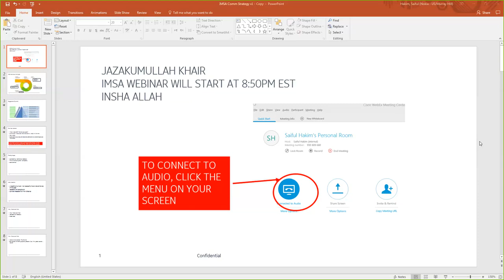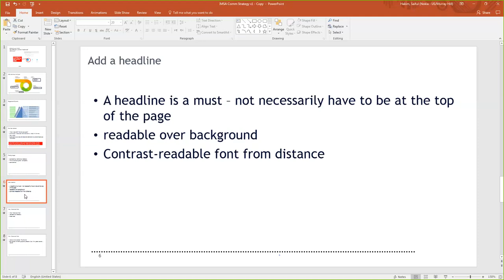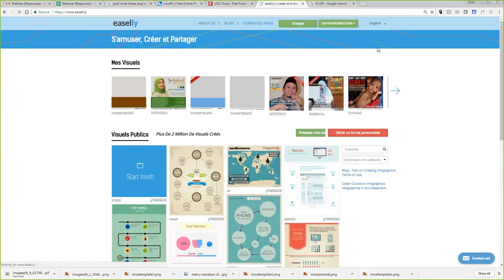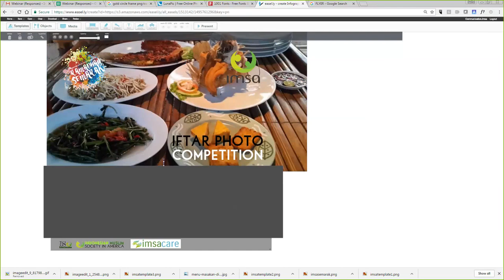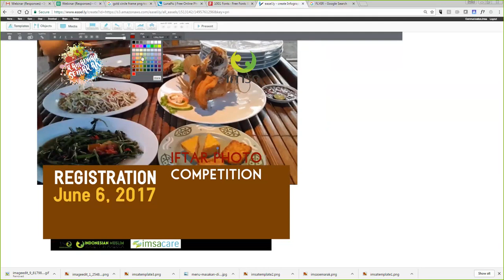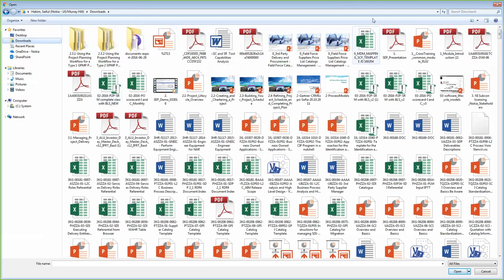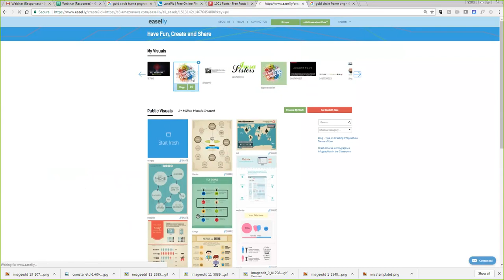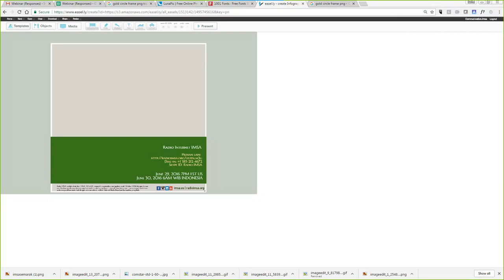IMSA Webinar How to design & create effective flyers for non designers 20170526 0055 1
IMSA Webinar 20170526